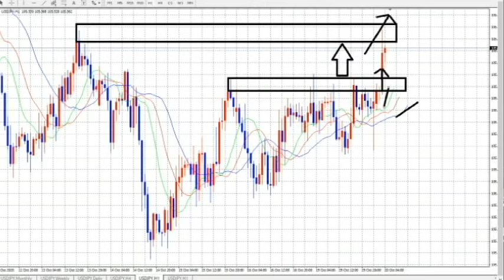【FX】午前の利確成功（今朝の相場解説的中）